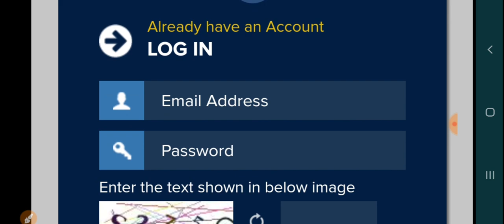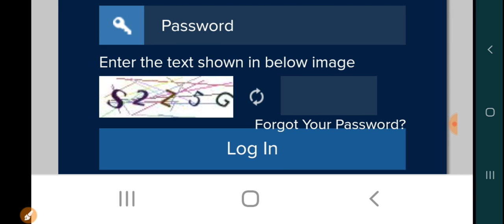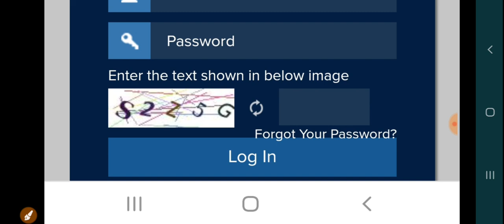Indian Navy SSR MR AA Result 2019|भारतीय वायु सेना ssr mr aa result declare download now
Indian navy ssr mr aa result डाउनलोड करने के लिए नीचे दिए गए लिंक पर क्लिक करें👇👇👇👇👇👇👇👇👇👇

Indian Navy SSR MR AA Result 2019 Release

भारतीय वायु सेना रिजल्ट 2019

Navy ssr result

Navy mr result 2019

Navy aa result 2019

Navy ssr result

Navy ssr mr aa result kaise check kre

Navy ssr result kaise dekhe

Navy ka result kaise check kre

Navy mr ka result kaise check kre

नेवी एसएसआर एमआर ए ए रिजल्ट 2019

Navy ssr mr aa  result declared download now